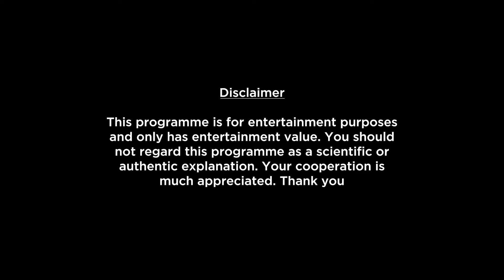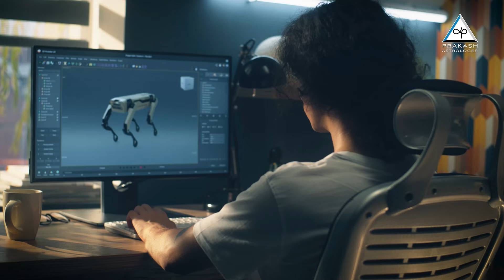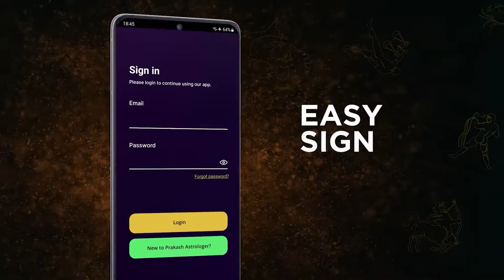Capricorn Monthly Horoscope Preview For January 2024 In Hindi | What To Expect This Month?